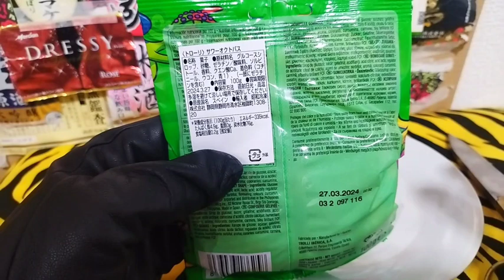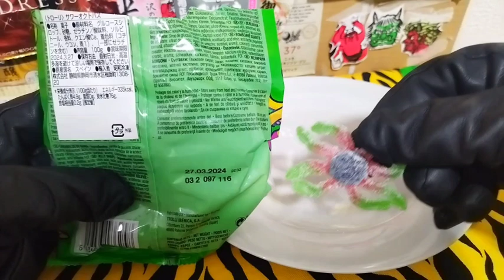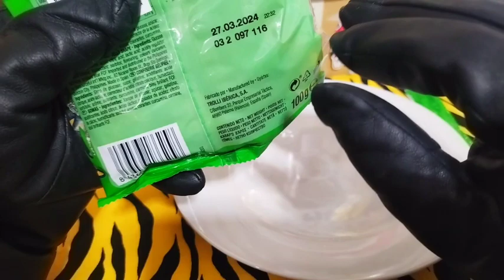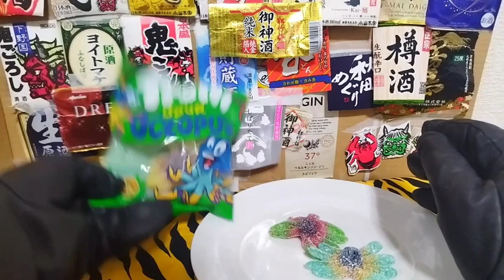管理会社に幸せを奪われたので幸せを補充する方法「トローリ サワーオクトパス」グミ食べて幸せを補充しよう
・頭おかしい管理会社等に奪われた幸せを補充する方法
頭おかしい奴を消し去る。
しかし失った(ころされた)時間は戻って来ません。
彼奴等はじん人犯と同じです。存在価値がマイナスです。
謝罪が出来ない存在なのですから。
頭おかしい奴を消し去っても幸せには成りません。
正常な日常に戻っただけで奪われた幸せは無いままです。
自分を幸せにするには
幸せを食べる(手に入れる)しかありません。
この世は弱肉強食の世界です。
命を奪うか奪うかしか在りません。
食べるしか道は在りません。
賞味期限が切れて様が、今、戴ける現状に感謝し、
感謝して命を食べましょう。お前等は感謝が足り無い。
お前に100円やってもお前は喜ばない。
お前はクズだからだ。
他人から安安と幸せを奪うクズ野郎。

・商品詳細:
「トローリ サワーオクトパス」
色が無いこの世界、暗い世界で鬱にしかならないこの世界。
偶には色の付いた 幸せ色の食べ物 を食べましょう。
幸せを得られます。グミ等が良いです。
グミは柔らかい。溶ける。易しく優しく包み込んで呉れる。
人を幸せにする為の着色料。
これが真に正しい使い方の着色料だ。
 紛い物を本物にしようと誤魔化す
詐欺師の着色料の使い方とは違う。

・味:
これはグミ1つが大きいけどそのままオクトパス1匹
丸々食べた方が満足感があり幸せを得られる。
お口に幸せが広がる。酸っぱいあのクエン酸サワーな味。
クエン酸のシャワー。
この大きさを変えてはいけない。
1匹なのに、この満足感。これが良いんだよ！！！

・食感:
グネグニ新食感。これが自然界だとトゲ入ってたりする。
しかしこれはお菓子だ。
完全に安全安心して噛みちぎる事が出来る。
歯茎にジャリジャリ貝殻の破片が刺さる事は無い。
安全な世界に感謝。←つまりこれは言い返せば、
「この世は危険である。」と言う証拠である。
この世は危険しかない。頭のおかしい人。頭のおかしい社会。
頭のおかしい奴の曲がった欲望で皆を不幸にさせる
クズ野郎がのさばるイカレた世界。
鬼が悪人を撲滅させます。
俺が裁きに行くしか無いか。お前等マトモじゃないからな。
俺よりしっかりマトモな文章さえ書けてる奴を、
一人も見た事が無い。
おかしい奴は何もかもおかしい。
頭おかしい奴は鬼には成れない。

・色:
自然発生で恐らく絶対無い色(笑)。
人を幸せにする色。
安全な着色料ならもっと良いのだが…。
そんな甘い世界はこの世には無い。

・匂い:
砂糖臭(さとうしゅう)。

・感情:
幸せ。

・他:
管理会社のたかが清掃員の後先無い老害
糞爺社会不適合者のゴミに。
毎日車のドアでお客を不快に起こさせる。
お前がゴミや。来るな汚らわしい。この世に何しに来てるんだ？
許さんからな。
人に迷惑掛けた奴は自分のした事の
数億倍の苦しい地獄の世界に行くしか有りません。
人に迷惑掛ける奴は生きる価値無いから首だけに成れ。
グミが嫌いな奴はクズであり、
グミが嫌いな奴は毎日人に迷惑を掛けるクズだ。
グミは幸せの塊だからだ。

毎日幸せを感じていたい。
毎日クズを倒して私は幸せ。

グミ食べて幸せグミ食べて幸せグミ食べて幸せ
グミ食べて幸せクズ食べて幸せ